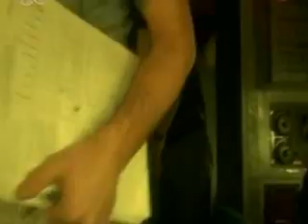Najvacsie tragedie Slovenska: Havaria IL-18 Československych aerolinii v Bratislave 2/4